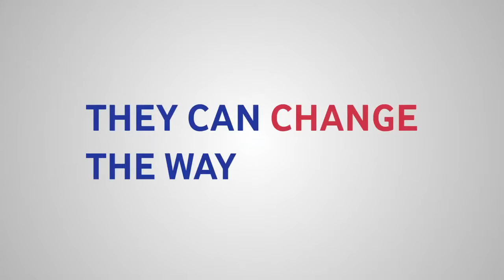JSW at TEDxGateway 2014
Branding & interactions film by The JSW Group,